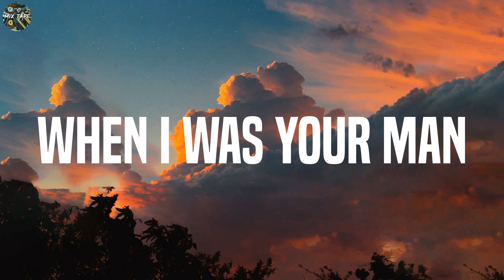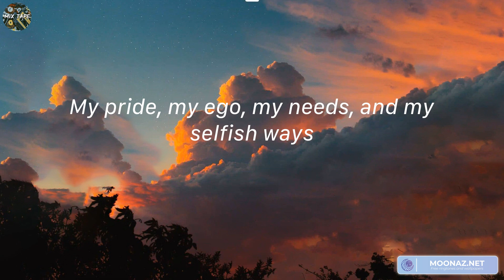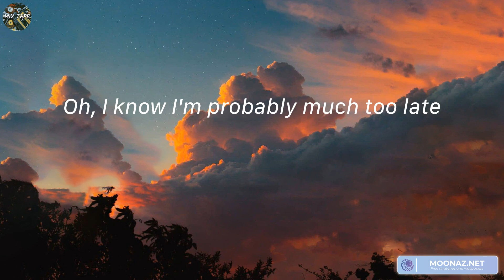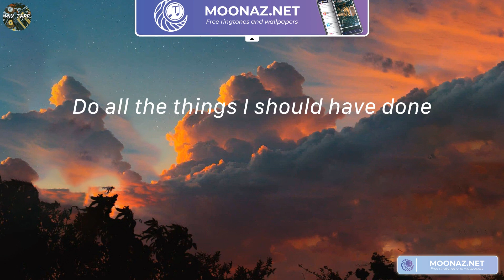When I Was Your Man - Bruno Mars (Lyrics)